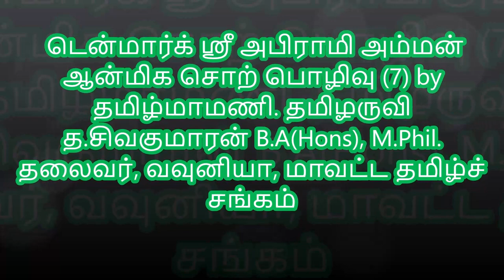டென்மார்க் ஸ்ரீ அபிராமி அம்மன் ஆன்மிக சொற்பொழிவு (7) by தமிழருவி த.சிவகுமாரன்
Denmark Sri Abirami Amman Denmark Sri Abirami Amman டென்மார்க் ஸ்ரீ அபிராமி அம்மன் ஆன்மிக சொற்பொழிவு (7) by தமிழருவி த.சிவகுமாரன்டென்மார்க் ஸ்ரீ அபிராமி அம்மன்